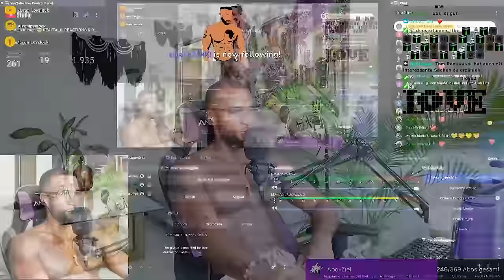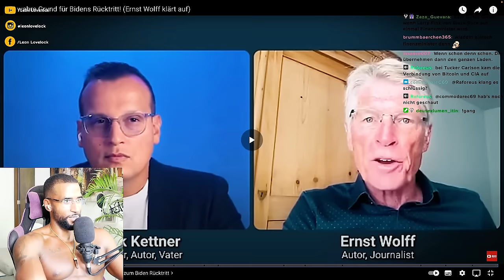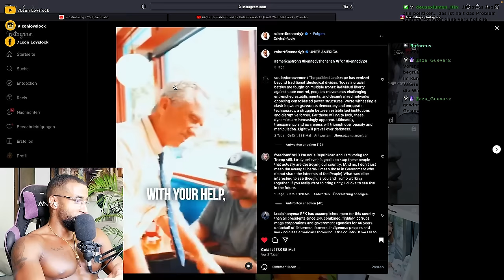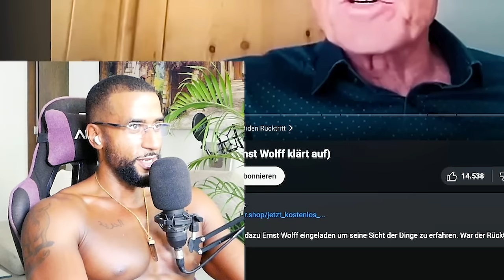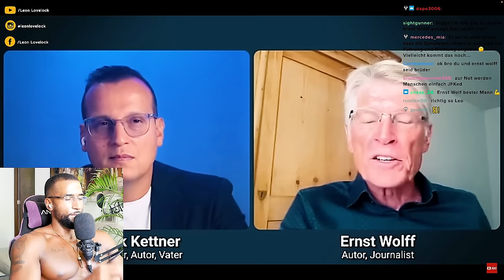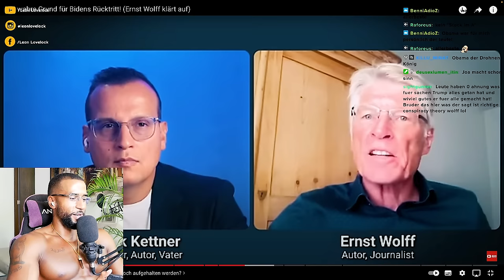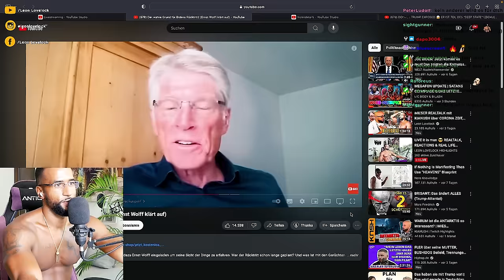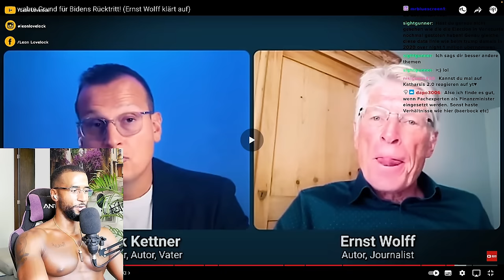ERNST WOLFF ENTHÜLLT DIE GEHEIMPLÄNE DER ELITEN ! 😳 [DOKU] REACTION - Leon Lovelock